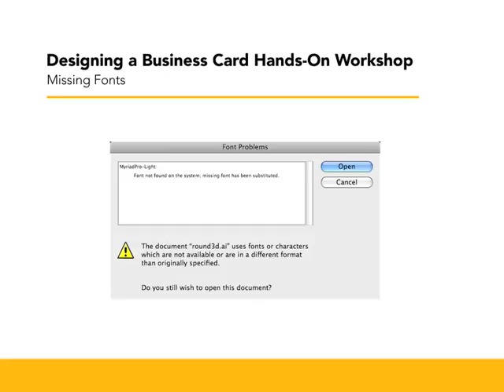00 02 exercises